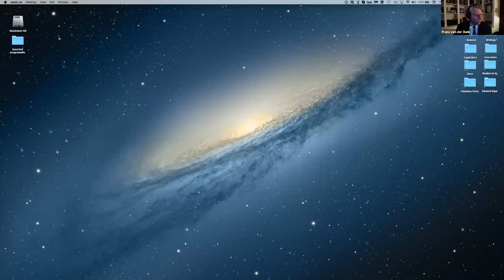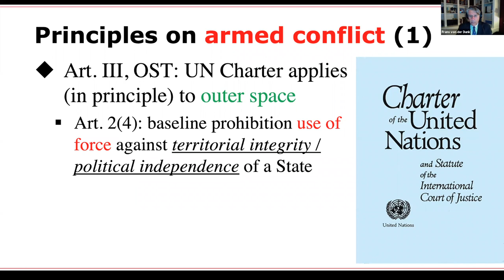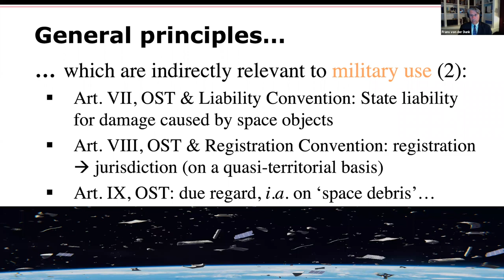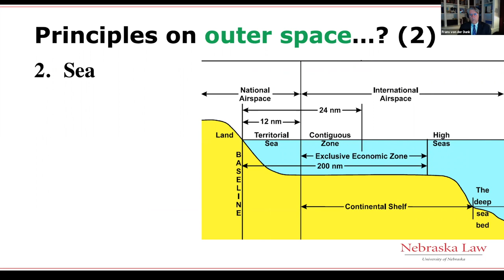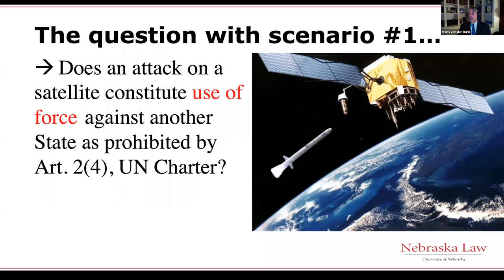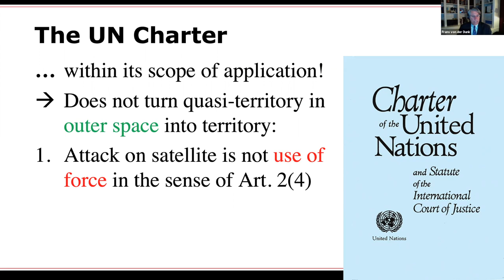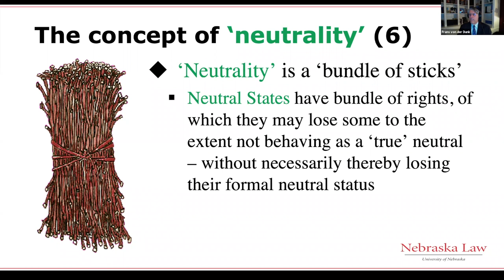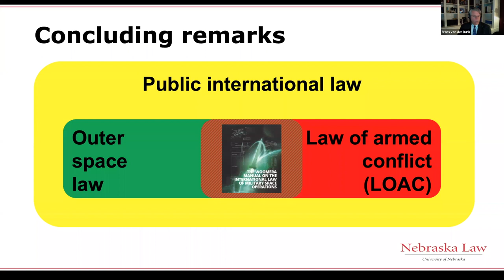U.S. Space Command Legal Conference 2021 - Frans von der Dunk Int. Space Law Keynote (8 April)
Delivered during the early afternoon of the second day of the U.S. Space Command Legal Conference (7 - 9 April 2021), this keynote presentation by Dr. Frans von der Dunk, the Othmer Chair of Space Law at Nebraska University College of Law, explores international space law as it relates to military uses of outer space. Dr. von der Dunk, a distinguished expert in the field of space law who has been working in the field for over three decades, provides an informative and engaging talk on these critical issues, which inform U.S. military space operations.

*** PLEASE NOTE THAT THE VIEWS EXPRESSED BY THE PANELISTS AND SPEAKERS ARE THEIR OWN AND DO NOT REFLECT THE OFFICIAL POSITIONS OR VIEWS OF THE US DEPARTMENT OF DEFENSE OR US SPACE COMMAND ***